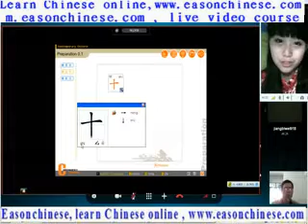3382goat called you touch wonderful video in uyoukucomzhd3